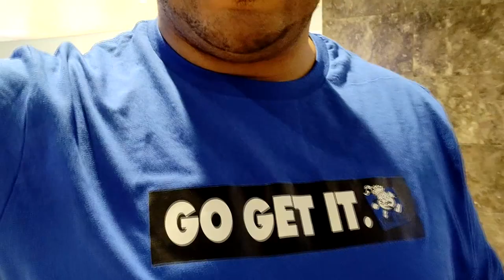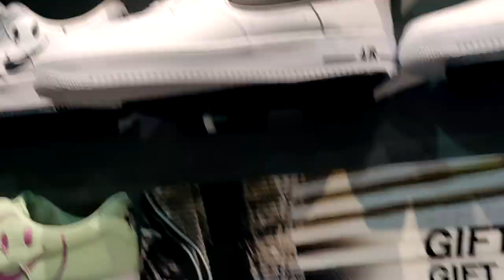Haywood Mall Vlog · Exploring Greenvile South Carolina · Traveling Shopping in SC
This video is a vlog that I recorded when I went to the Haywood Mall to shop in Greensville, SC.